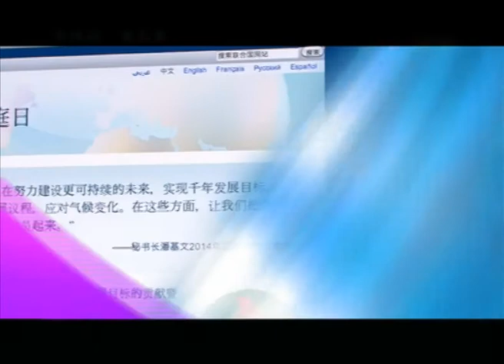第5集 美國愛地球觀察站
本集內容: 愛爸媽愛我家

美國版 逢星期五 晚上10時半 （美國創世電視）
香港版 逢星期四 晚上11時  （香港創世電視）

誠邀大家提供人物故事、特別聚會或活動資訊，這些故事和資訊將有機會透過節目發放，發揮更大的影響力。

智慧手機程式「創世電視」或「creationtv」